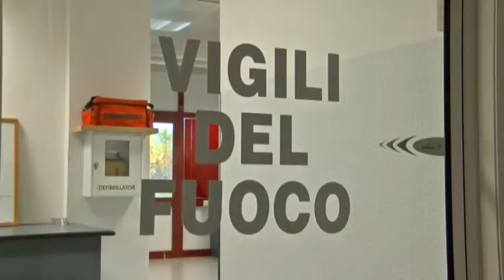VIDEO NEWS | 22 GIUGNO 2019 | A FUOCO IL VANO CONTATORI CINQUE INTOSSICATI